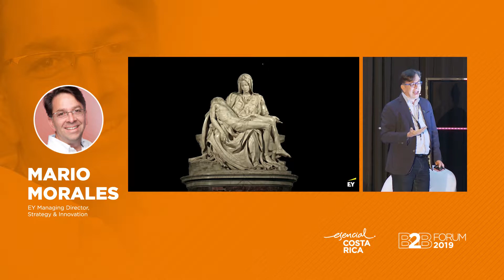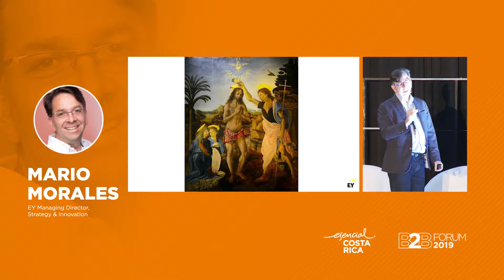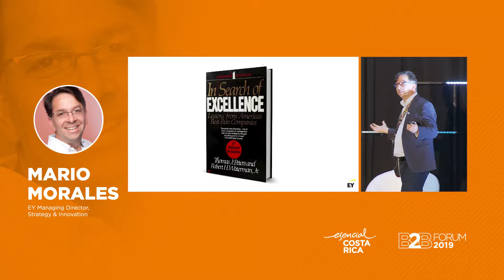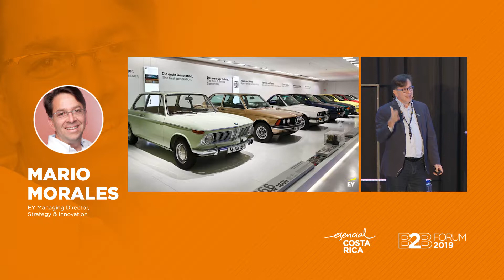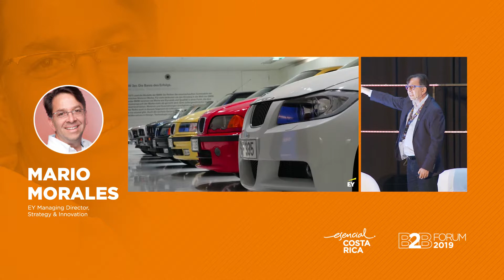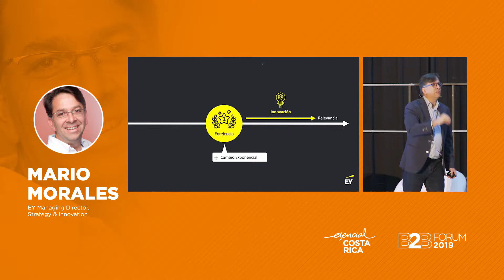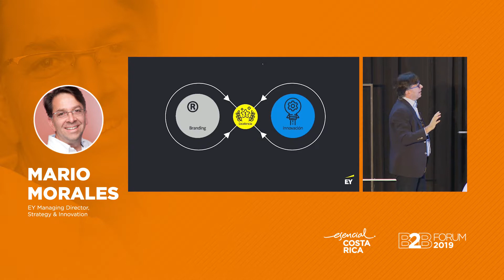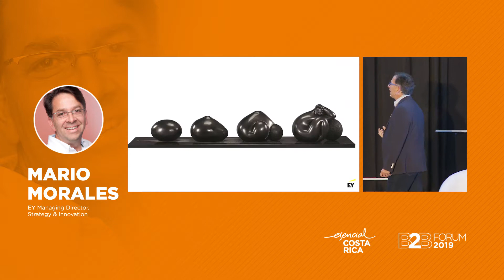B2B FORUM 2019: Excelencia en los tiempos de la disrupción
Mario Morales, EY Managing Director, Strategy & Innovation nos habla sobre lo superior que es el concepto de excelencia.